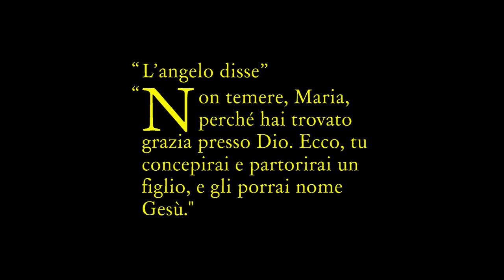Presepe Toga - 23/12/2014 - TEASER UFFICIALE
Cos'è Presepe Toga? Due locali completamente allestiti a tema, un'animazione artistica incredibile, il più grande presepe vivente mai realizzato, per una notte che non potrete dimenticare mai.

❅ QUANDO : Martedi 23 Dicembre 2014 h 22.00

❅ DOVE : The Beach + Murazzi Student Zone

❅ TICKET: 20,99 € (di cui 10,99 € contributo associativo online + 10,00 € alla porta) comprensivo di 1 consumazione.

❅ COSTUME OBBLIGATORIO: Presepe
DONNE: madonna, angeli, suore, pecorelle, stelle, mucche...
UOMINI: giuseppe, Gesù, bue, asinello, arcangelo, re magi, Giuda, Ponzio Pilato, i romani.

Acquista Online e risparmia su Comicstore.it

COSTUMI TEATRALI
Via Osoppo 55, Torino
Martedì e venerdì dalle 17 alle 19 o su appuntamento

TEATRO ALFA
Via Casalborgone 14, Torino